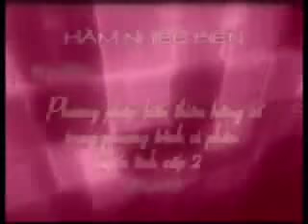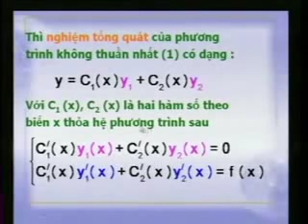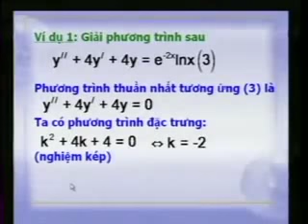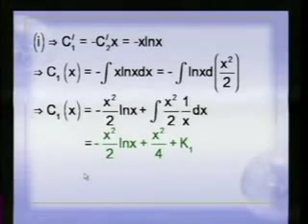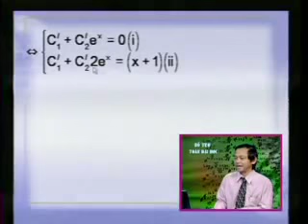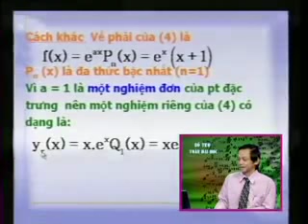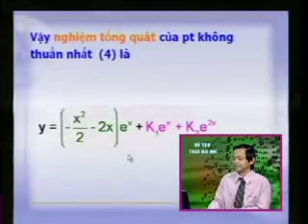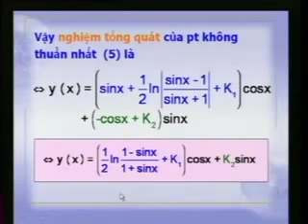PTVP - Bài 39+40: PP biến thiên hằng số trong PTVP tuyến tính cấp hai